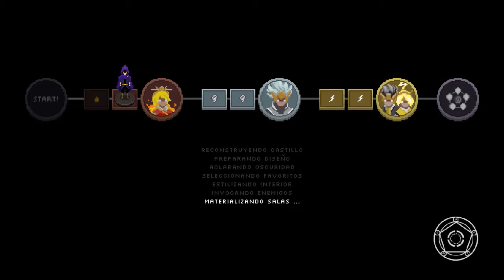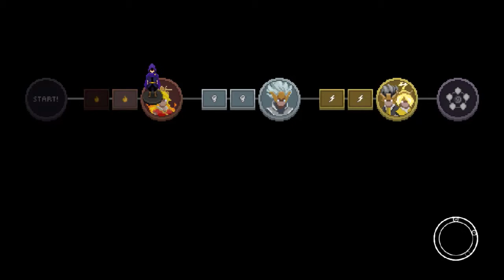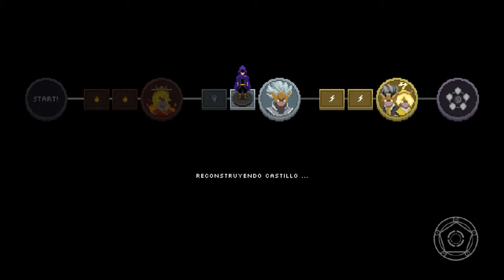WIZARD OF LEGEND | gameplay español | Lo intentamos otra vez | cap 13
✅ Gameplay en  español del juego WIZARD OF LEGEND, otra vez lo intentamos con el JEFAZO !!!👍 Seguimos intentando pasar las pruebas para ser el mejor mago en WIZARD OF LEGEND.